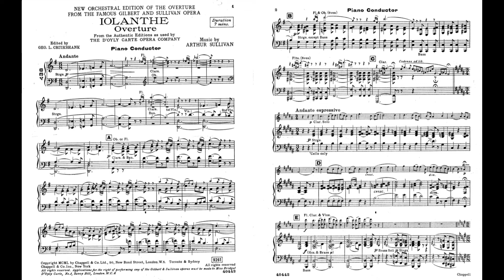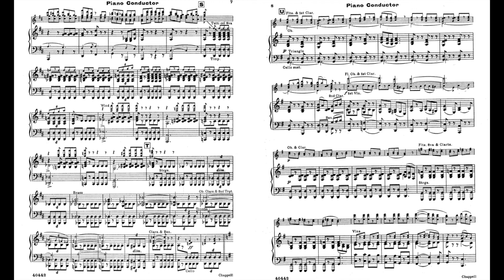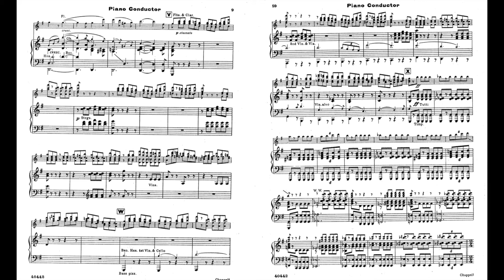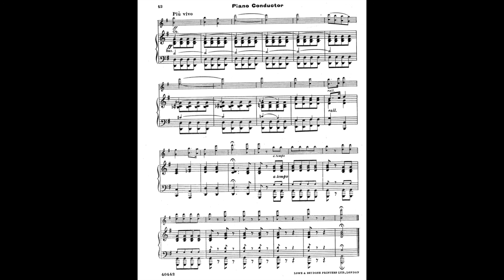Arthur Sullivan Iolanthe Overture Peer Peri 亞瑟 蘇利文 埃歐蘭斯 約蘭特 序曲 アーサー サリヴァン イオランテ Score Sheet 譜 【Kero】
Sullivan Iolanthe Overture
    The Peer and the Peri
亞瑟·蘇利文 埃歐蘭斯 約蘭特 序曲
亚瑟·苏利文 埃欧兰斯 约兰特 序曲
アーサー・サリヴァン イオランテ 貴族 と 妖精  序曲

    Iolanthe, or The Peer and the Peri,  is a comic opera with music by Arthur Sullivan and libretto by W. S. Gilbert. It is one of the Savoy operas and is the seventh of fourteen operatic collaborations by Gilbert and Sullivan. In the opera, the fairy Iolanthe has been banished from fairyland because she married a mortal; this is forbidden by fairy law. Her son, Strephon, is an Arcadian shepherd who wants to marry Phyllis, a Ward of Chancery. All the members of the House of Peers also want to marry Phyllis. When Phyllis sees Strephon hugging a young woman (not knowing that it is his mother – immortal fairies all appear young), she assumes the worst and sets off a climactic confrontation between the peers and the fairies. The opera satirises many aspects of British government, law and society. The confrontation between the fairies and the peers is a version of one of Gilbert's favourite themes: a tranquil civilisation of women is disrupted by a male-dominated world through the discovery of mortal love.
    Iolanthe opened in London on 25 November 1882, at the Savoy Theatre to a warm reception, and ran for 398 performances, the fourth consecutive hit by Gilbert and Sullivan. It was the first work to premiere at the Savoy (although Patience had transferred to the theatre in 1881) and was the first new theatre production in the world to be illuminated entirely with electric lights, permitting some special effects that had not been possible in the era of gas lighting. The opera opened simultaneously in New York, and touring companies were sent around the UK and US to play the piece. The first Australasian touring production followed in 1885, and the opera was revived in London beginning in 1901. The D'Oyly Carte Opera Company toured the opera nearly continuously in repertory from 1891 until 1982, and made several recordings of the opera over that period. Numerous other professional and amateur productions have been given of this enduring work, and various other recordings have been issued.